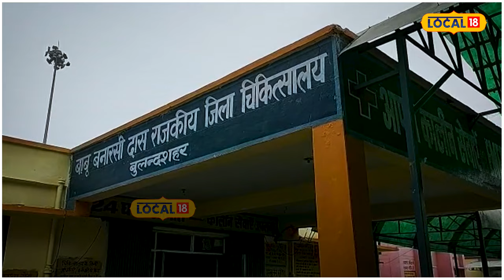Car drowned in river: ਵਿਆਹ 'ਚ ਜਾਂਦੇ ਬਰਾਤੀਆਂ ਦੀ ਨਹਿਰ 'ਚ ਡਿੱਗੀ ਕਾਰ, ਬੱਚੇ ਸਮੇਤ 3 ਲੋਕਾਂ ਦੀ ਮੌਤ